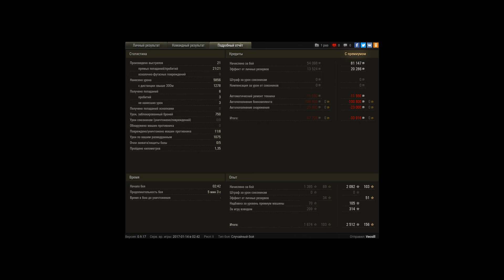T 55A, Винтерберг, Встречный бой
Игрок: Vecsill [TD42B]